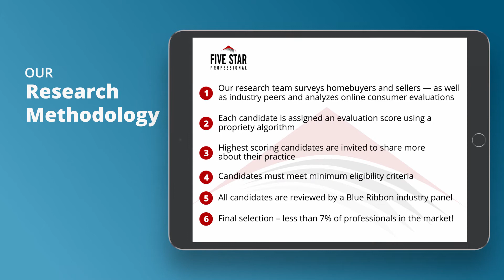2020 Charlotte Five Star Real Estate Agent Renee Montgomery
Renee Montgomery wins the 2020 Five Star Real Estate Agent Award! Five Star Real Estate Agents represent those who are outstanding in their field. Winning professionals are selected as a result of a rigorous and objective research process. For any market, each year’s field of winners represents no more than 7% of professionals within the market.